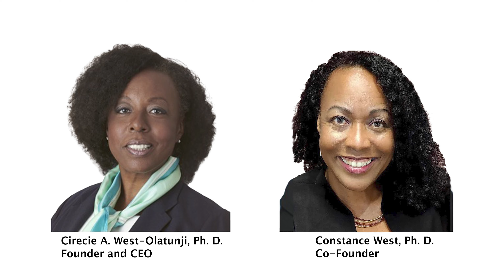CRESTSprogram 2024 promo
This video provides an overview of the rationale for a culture-centered, trauma-informed approach to working with Black schoolchildren and the benefits to their academic as well as emotional well-being.